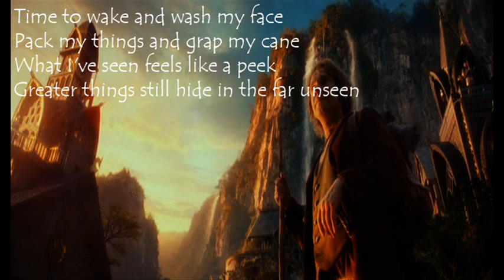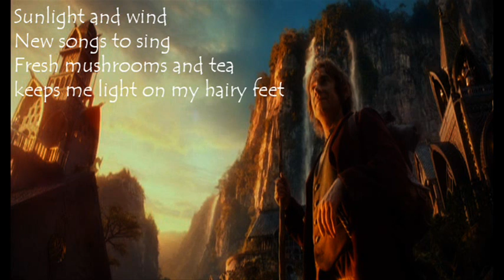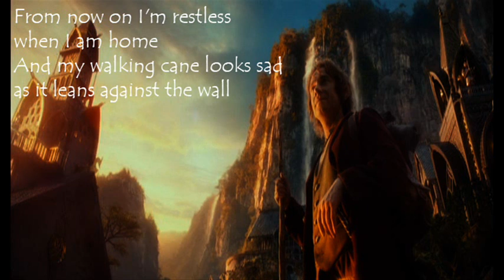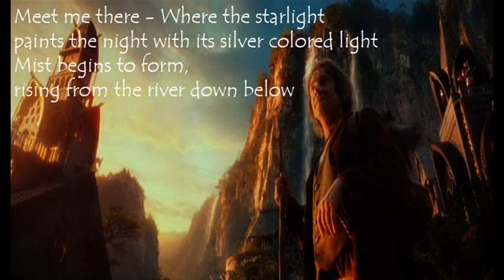Heart of a Wanderer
My Time in Middle-Earth is a project I started long ago. It now consists of over 140+ songs, and is still growing. Songs are all made with FL Studio 5. They are more or less just ideas and inspirations put together to form simple drafts. All songs are about Middle-earth: events, adventures and contemplations.

Background picture is from The Unexpected Journey.

Heart of a Wanderer is about Bilbo's transformation from the "timid house cat" into bold adventurer with a keen passion to see new places and discover new vistas. Re-release with lyrics.

From the album: How Bilbo Became Infamous

Feedback on sound quality appreciated

I own all the rights for the music/lyrics